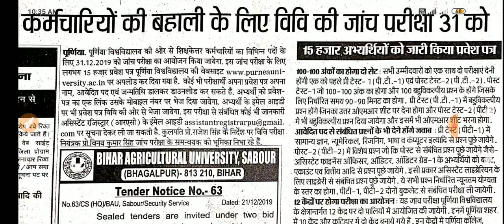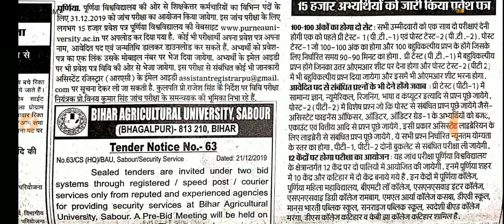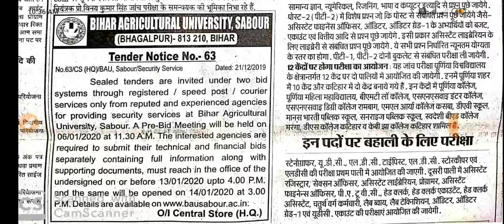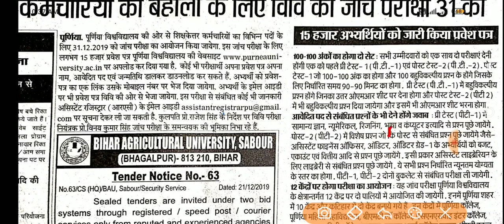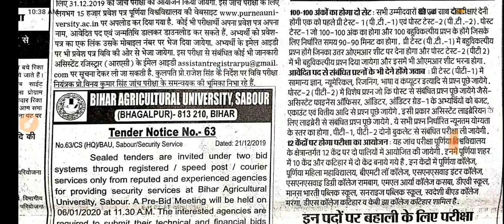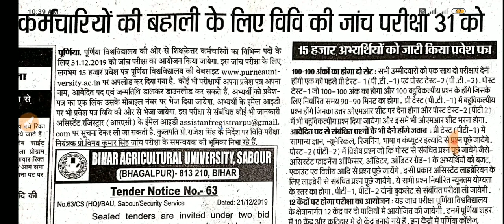Purnea University recruitment 2018 | Exam date and admit card released